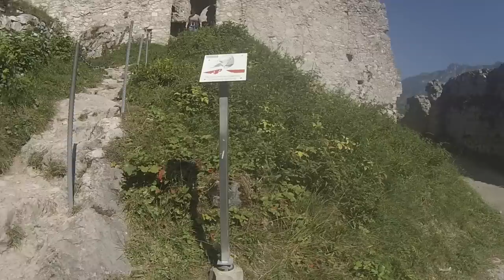Ein Tag mit mir! -Highline179 #2